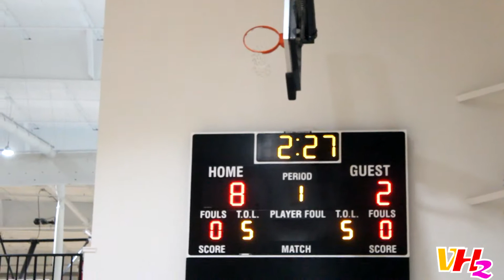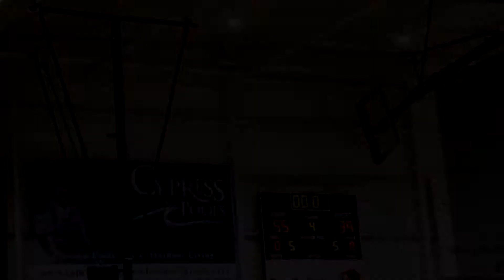DREAM ELITE VS IJS AGAIN - 17U BOYS AAU BASKETBALL